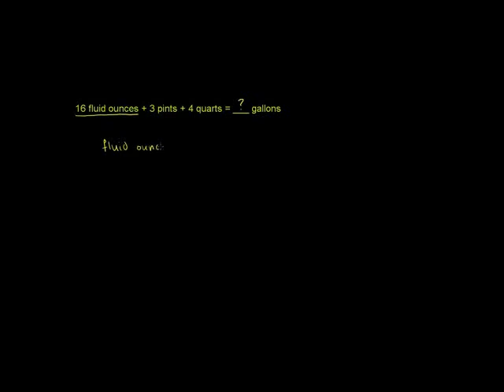Hesabu za uzito na ujazo - Perfoming Arithmetic Calculations on Units of Volume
Performing arithmetic calculations on units of volume